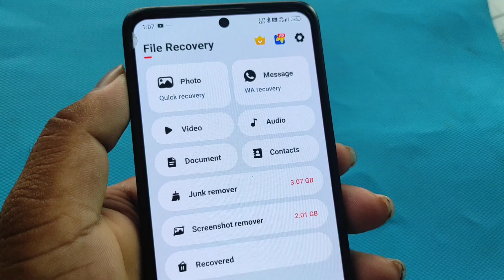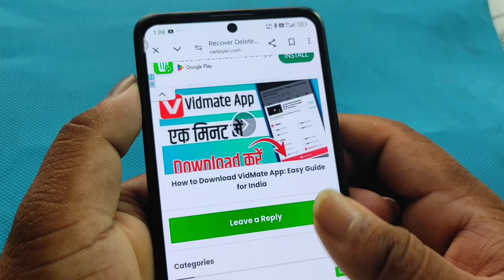Delete Photo Video Wapas Kaise Laye 2024 | Delete Files Recovery App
1. Delete Photo Wapas Kaise Laye
2. Delete Video Wapas Kaise Laye
3. Gallery Se Delete Huye Photo Wapas Kaise
Laye
4. Photo Delete Ho Gaya Wapas Kaise Laye
5. Delete Photo Kaise Nikale
6. Whatsapp Se Delete Photo Kaise Laye
7. Video Delete Ho Gaya Wapas Kaise Laye
8. Gallery Se Delete Huye Video Wapas Kaise Laye
9. Delete Photo Ko Wapas Kaise Laen
10. File Manager Se Delete Photo Kaise Laye
11. Delete Photo Wapas Kaise Laye
12. Delete Video Wapas Kaise Laye
13. Photo Delete Ho Gaya Wapas Kaise Laye
14. Gallery Se Delete Huye Photo Wapas Kaise Laye
15. Delete Photo Kaise Nikale
16. Video Delete Ho Gaya Wapas Kaise Laye
17. Whatsapp Se Delete Photo Kaise Laye
18. Delete Photo Ko Wapas Kaise Laen
19. Delete Photo Video Wapas Kaise Laye
20. Delete Photo Wapas Kaise Laen
21. File Manager Se Delete Photo Kaise Laye
22. Gallery Se Delete Huye Video Wapas Kaise Laye
24. App Lock Se Delete Huye Photo Wapas
Kaise Laye
25. Calculator App Se Delete Photo Wapas Kaise Laye
26. Delete Photo Kaise Wapas Laen
27. Delete Video Ko Wapas Kaise Laen
28. Dilit Ki Huiphoto Wapas Kaise Laye
29. Photo Recovery Se Photo Gallery Me Kaise Laye
30. Delete Hua Photo Kaise Wapas Laen
31. All Recovery Se Photo Gallery Me Kaise Laye
32. Delete Kiya Hua Photo Wapas Kaise Laye
33. Googledrive Se Delete Photo Kaise Wapas Laye
34. Delete Kiya Hua Photo Kaise Nikale
35. Delete Kiya Hua Video Wapas Kaise Laye
36. Delete Video Kaise Wapas Laen
37. Delete Video Kaise Wapas Laye
38. Delete Video Wapas Kaise Laen
39. Googlephotos Se Delete Photo Kaise Wapas Laye
40. Delete Hua Photo Wapas Kaise Laye
41. Delete Photo Recovery
42. Delete Video Recovery
43. Dilit Photo Wapas Kaise Laye
44. Mobile Se Delete Video Wapas Kaise Laye
45. Delete Huivideo Ko Wapas Kaise Laye
46. Delete Photo Kaise Laen
47. Delete Photo Ko Kaise Wapas Laen
48. Dilet Photos Ricover
49. Gallery Se Video Delete Ho Gaya Wapas Kaise Laye
50. Gmail Se Delete Photo Kaise Nikale
51. Googlephoto Se Delete Kiya Hua Photo Wapas Kaise Laye
52. Purane Photo Delete Ho Gaya Wapas Kaise Laye
53. Whatsapp Ke Delete Photo Wapas Kaise
Laye
54. Whatsapp Par Delete Photo Wapas Kaise Laye
55. Agar Photo Delete Ho Jayetoh Usse Wapas Kaise Laye
56. Apne Mobile Ka Delete Photo Video Wapas
Kaise Laye
57. Applock Se Delete Huye Photo Wapas Kaise
Laye
58. Delete Huye Photo Wapas Kaise Laye
59. Delete Huye Video Ko Wapas Kaise Laye
60. Delete Kiya Hua Photo Kaise Wapas Laen
61. Delete Photo Kaise Dekhe
62. Delete Photo Kaise Recover Karendelete
Photo Kaise Wapas Laye
63. Delete Photo Or Video Wapas Kaise Laye
64. Delete Photo Video
65. Delete Photo Wapas Kaise Laye App
66. Drive Se Delete Huye Photo Wapas Kaise
Laye
67. Googledrive Me Delete Photo Kaise Wapas
Laye
68. Instagram Delete Ho Gaya Wapas Kaise Laye
69. Jo Photo Delete Ho Gaya Wapas Kaise Laye
70. Jo Video Delete Ho Gaya Wapas Kaise Laye
71. Mobile Se Delete Photo Wapas Lanamobile
Se Photo Delete Ho Gaya Wapas Kaise Laye
72. Photo And Video Delete Ho Gaya Wapas
Kaise Laye
73. Photo Delete Ho Gaya Wapas Kaise Laye
App
74. Sd Card Se Delete Photo Wapas Kaise Laye
75. 5 Saal Pehle Delete Photo Wapas Kaise Laye
76. Album Se Delete Photo Wapas Kaise Laye
77. Bin Se Delete Photo Wapas Kaise Laye
78. Call History Delete Ho Gaya Wapas Kaise
Laye
79. Delete Hua Photo Kaise Wapas Laye
80. Delete Hua Photo Wapas Kaise Laen
81. Delete Huephoto Kaise Nikale
82. Delete Ki Huiphoto Wapas Kaise Laye
83. Delete Message Kaise Dekhe
84. Delete Photo Gallery Me Kaise Laye
85. Delete Photo Recover Kaise Karendelete
Photo Wapas Laane Wala App
86. Delete Photos And Videos Recovery
87. Delete Video Kaise Laen
88. Delete Video Kaise Recover Karengallery Se
Delete Photo Wapas Kaise Laye
89. Gallery Se Photo Delete Wapas Kaise Laye
90. Gallery Se Whatsapp Image Delete Ho Gaya
Wapas Kaise Laye
91. Gmail Se Photo Kaise Nikale
92. Googlephotos Se Delete Video Kaise Wapas
Laye
93. How To Recover Deleted Photos
94. Instagram Ki Delete Chat Wapas Kaise Laye
2024
95. Permanently Delete Photo Wapas Kaise Laye
96. Phone Se Delete Huye Photo Wapas Kaise
Laye
97. Phone Se Delete Video Wapas Kaise Laye
98. Phone Se Video Delete Ho Gaya Wapas
Kaise Laye
99. Photo Delete App
100. Photo Lock Se Delete Photo Wapas Kaise
Laye
101. Photo Recovery App For Android
102. Photo Rikawar Kaise Kare
103. Photo Video Delete Ho Gaya Wapas Kaise
Laye
104. Photo Wapas Laane Wala App
105. Purana Photo Delete Ho Gaya Wapas Kaise
Laye
106. Recording Delete Hua Wapas Kaise Laye
107. Safe File Se Delete Photo Wapas Kaise
Laye
108. Tv Program Delete Ho Gaya Wapas Kaise
Laye
109. Whatsapp Delete Ho Gaya To Wapas Kaise
Laye